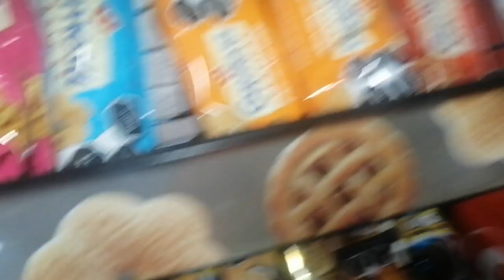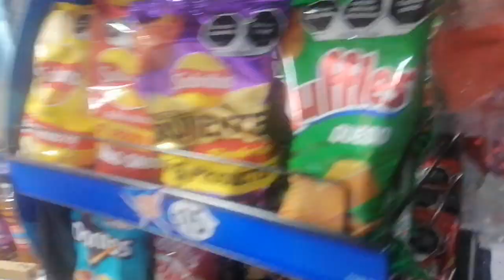NO COMETAS ESTE ERROR!!! DESCUIDE MI SALUD POR DEDICAR TODO A LA TIENDITA!!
TE CUENTO EN ESTE VIDEO ACERCA DE COMO POR CONCENTRARME MUCHO EN MI TIENDITA YA ESTA DESCUIDANDO MI SALUD!!  OJO!! NO VAYAS A COMETER ESTE MISMO ERROR!!